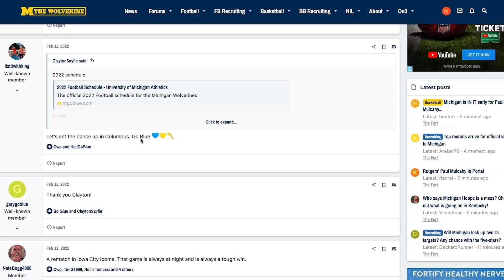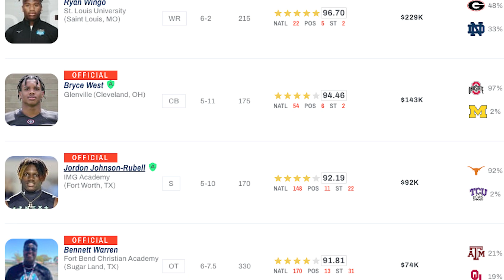Michigan Football's 5 highest-rated visitors headed to Ann Arbor this weekend I Michigan Wolverines